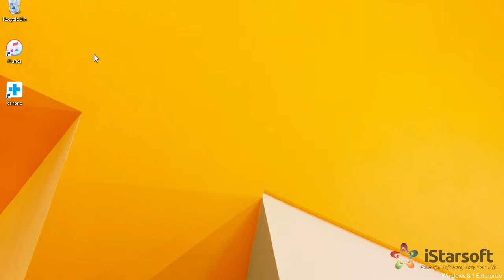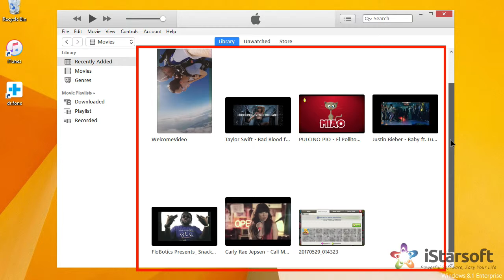How to Add Videos to iTunes Library from Samsung Galaxy S9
Transfer & Manage Contacts, SMS, Photo, Music, Videos and more on Samsung Galaxy S9+ with dr.fone - Transfer (Android)
▶ A Smart Android Transfer for Doing between Galaxy S9 and Computers.
▶ Transfer files between Samsung Galaxy S9 and computer, including contacts, photos, music, SMS, and more.
▶ Transfer iTunes Music & Playlist to Samsung Galaxy S9.
▶ Manage your Samsung Galaxy S9 (+) device on Windows & Mac.
▶ Fully compatible with Android 8.0 on Samsung Galaxy S9 (+).